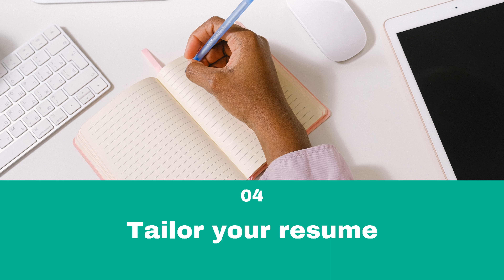Resume checklist for a quick update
Are you rewriting your resume for a job advertisement that you just saw? Then, you should make sure you have crossed all the t’s and dotted all the i’s before you send it out. Here’s a great checklist to help you out

1. Use keywords
Keywords are important for your resume. Ensure that you have used the right keywords in the right frequency on your resume.

2. Pick the right resume format
Depending on your experience level and skills, you can choose among the chronological, functional, or combination resume formats.

3. Emphasize achievements
It is important to bring out the best of your professional wins on your resume when you are applying for a job.

4. Tailor your resume
You should always customize your resume for each job that you apply for. This will ensure that your resume is seen by the right people.

5. Choose a clean layout
A clean and clear layout will ensure that none of your information gets missed by the hiring manager when they scan your resume.